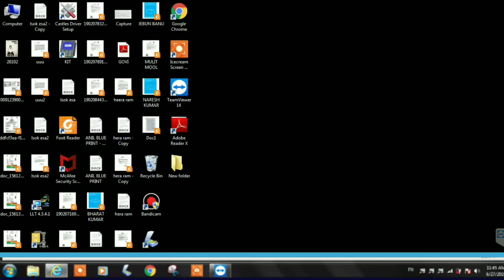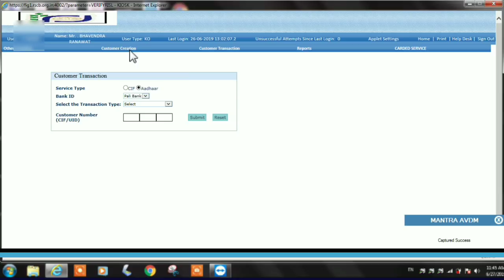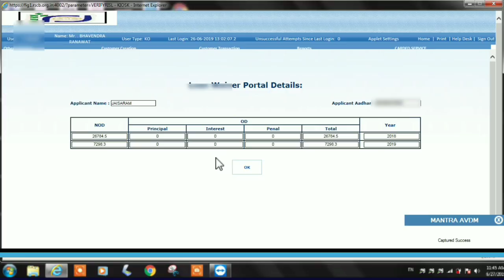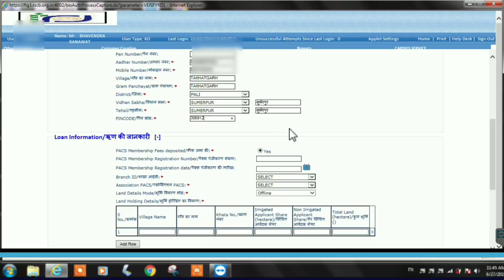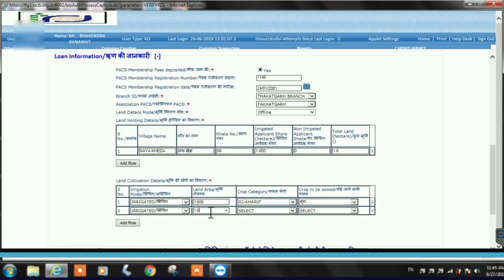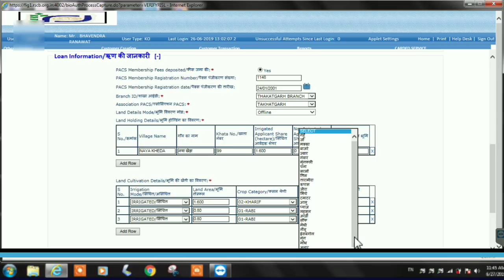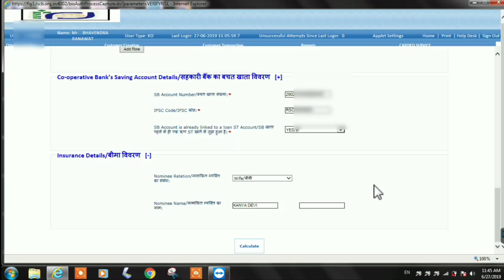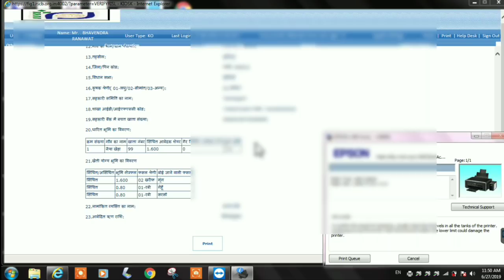अल्पकालीन फसली ऋण के लिए किसानों का ऑनलाइन पंजीयन कैसे करे | ST Loan Application Software KCC Loan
अल्पकालीन फसली ऋण के लिए किसानों का ऑनलाइन पंजीयन कैसे करे  | ST Loan Application Software KCC Loan की पूरी जानकारी सहकारी बैंक व ईमित्र के लिए